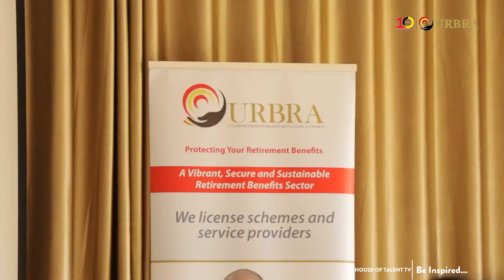House of Talent TV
House of Talent Television is a popular 24-hour station that broadcasts live from Kampala, Uganda in East Africa. Our purpose is to create and broadcast television shows of high quality and integrity that respect and challenge our viewers' intelligence and curiosity.
Our Mission is to provide high-quality, inspirational television content and broadcasting dedicated to those interested in restoring hope around the world, with the goal of becoming the world's most well-known and trusted source of informative, educational, and entertaining content in the field of East African television.
We use cutting-edge digital revolution technology, such as digital television, the web, and broadband, to bring Ugandan people and businesses to the widest possible audience while creating broad business opportunities that foster development of people and the nation of Uganda to the rest of the world.